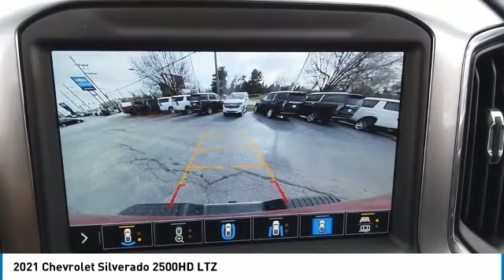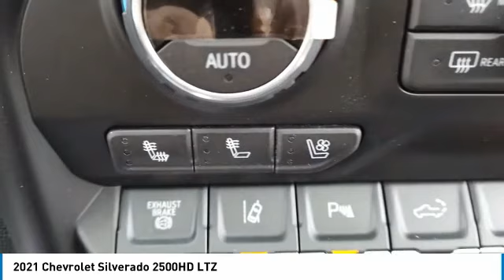2021 Chevrolet Silverado 2500HD V21155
2021 CHEVROLET SILVERADO 2500HD Villa Park, IL
Stock# V21155

Castle Chevrolet
400 E Roosevelt Road

This Chevrolet Silverado 2500HD boasts a Turbocharged Diesel V8 6.6L/403 engine powering this Automatic transmission.

You've earned this- stop by Castle Chevrolet located at 400 E Roosevelt Rd, Villa Park, IL 60181 to make this car yours today!